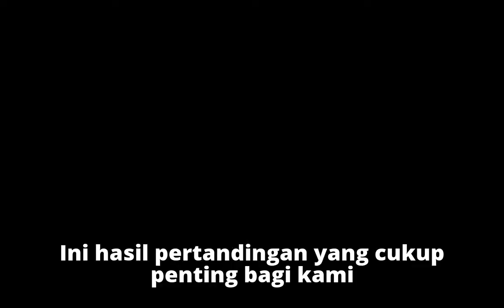Teco Puas Persija Bungkam Borneo FC